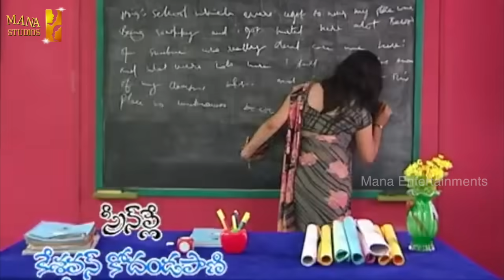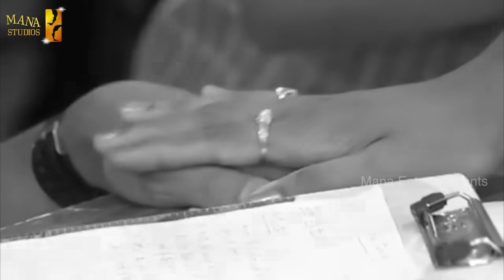High School (హై స్కూల్ ) Telugu Daily Serial - Episode 182 | Mana Entertainments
Watch High School Telugu Daily Serial Online.

Starring Dhanush, Prinyanka, Raju, Bhav.

Writer: M. Thyagaraju
Screen-play: Keshavan & Muraliani
Producer : D.Y Chowdary
Director: P. V Krishna.

"High school" is first of its kind daily serial for Telugu television viewers. The content is both unique and real. Unique because it is the first daily soap that is based entirely on children and their school life in particular, at the same time it is realistic in the way it deals with the sensitive issues that students, parents and teachers go through as part of their daily life. It is not only entertaining but also informative and inspiring.